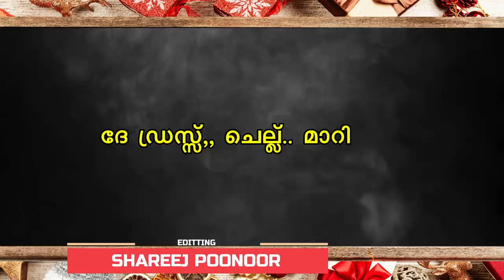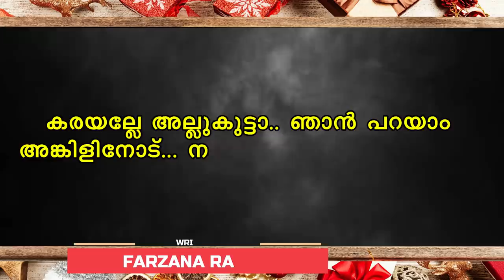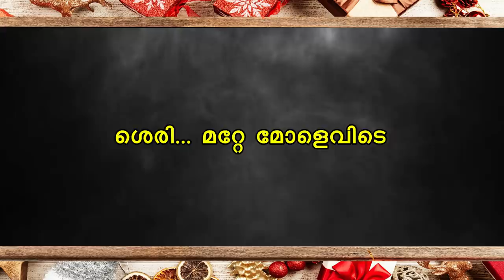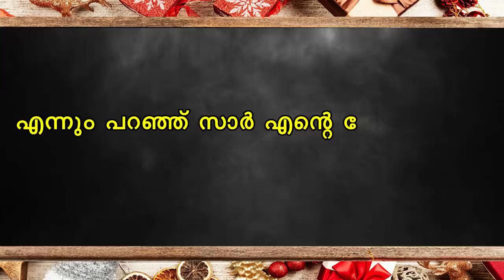GAZAL ഗസൽ PART 4 സാറിന്റെ ഉമ്മ അല്ലുവിനെ തെറ്റിദ്ധരിച്ചപ്പോൾ SHAHUL MALAYIL LATEST VIDEO 2021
തികച്ചും റൊമാന്റിക് ആയ ഒരു പ്രണയ കഥയാണ് ഗസൽ പാർട്ട് 1 മുതൽ മുടങ്ങാതെ കാണാൻ ശ്രമിക്കുക .ഓരോ പാർട്ടും കണ്ടതിന് ശേഷം നിങ്ങളുടെ വിലയേറിയ അഭിപ്രായങ്ങൾ കമെന്റ് ബോക്സിലൂടെ അറിയിക്കുക

GAZAL
ഗസൽ
Shahul malayil
Farzana Raphy
Malayalam story
Malayalam serial

shahulmalayilnew
whatsappstatus
shareej poonoor
MALAYALAM STORYS
ശാഹുൽ മലയിൽ
ഷാഹുൽ മലയിൽ
malayalam noval
audiobook malayalam
malayalam audio story